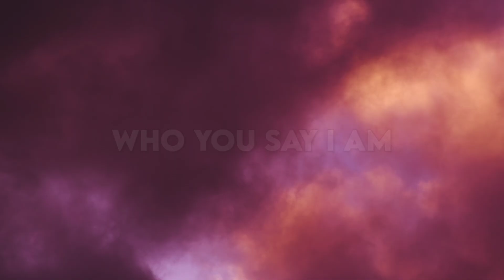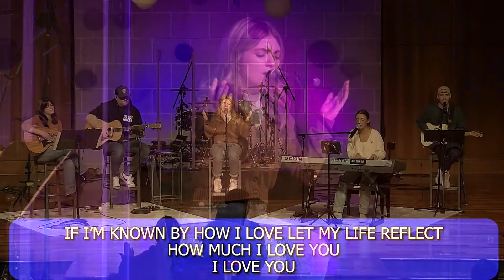CC Midweek - The Story I'll Tell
Welcome to Christ Church! We would love to know more about you.